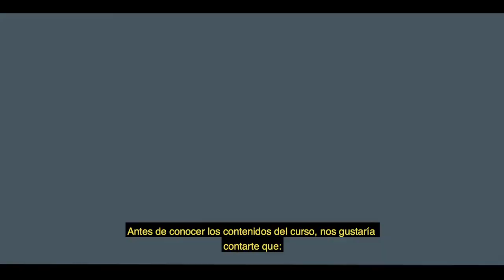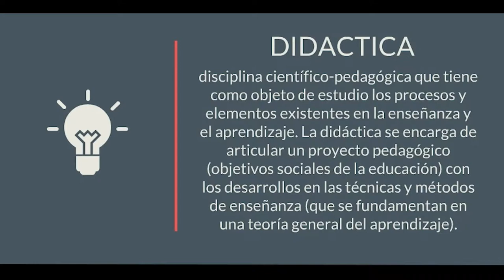Introducción a la asignatura Didáctica Universitaria - Especialización en Docencia Universitaria